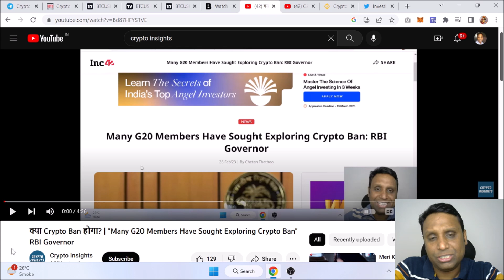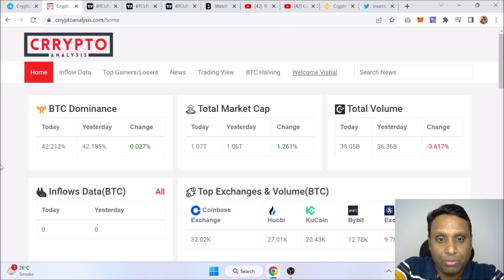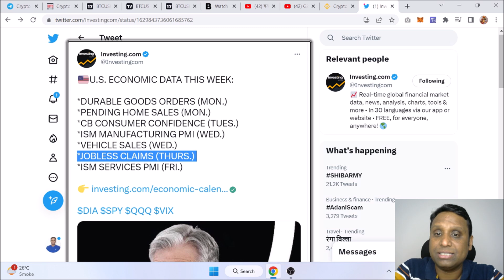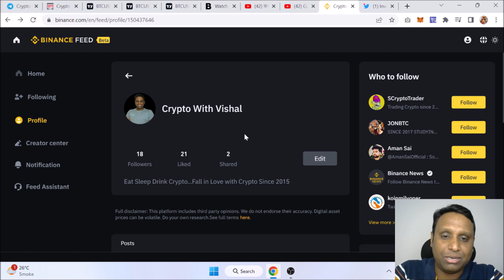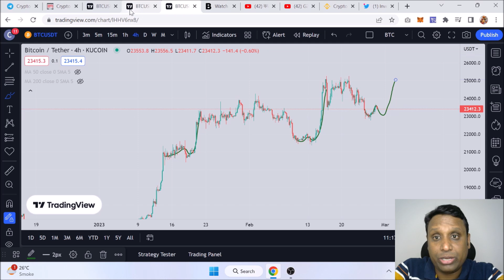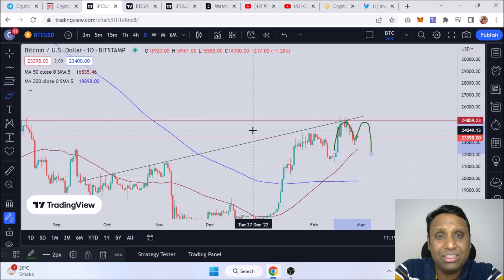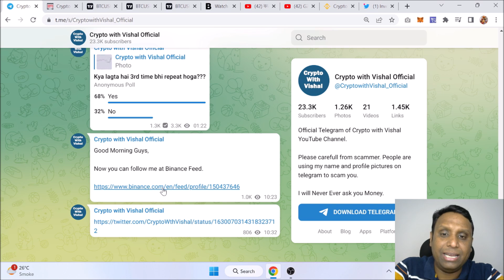IMF Prefers Regulate Crypto than Ban | Bitcoin Latest Important Trends | US Economic Data this Week